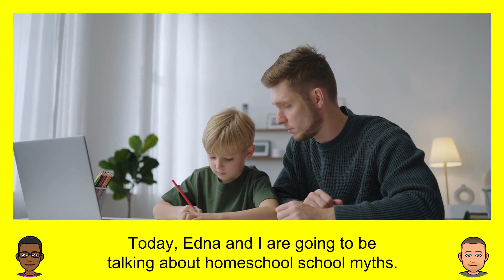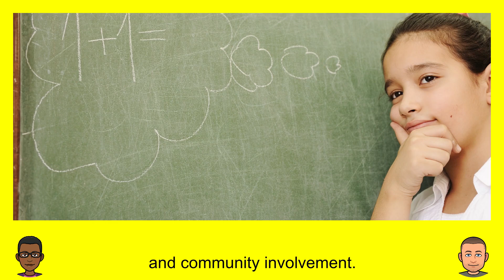3 Shocking Homeschool Myths You Need to Know!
Want to know the truth about homeschooling? In our latest video, "3 Homeschool Myths You Wish You Knew Earlier!", we debunk the most common myths about homeschooling and share valuable insights and tips for parents. Discover the real facts about homeschooling, learn what you need to make informed decisions about your child's education. Don't let misinformation hold you back - watch our video now!